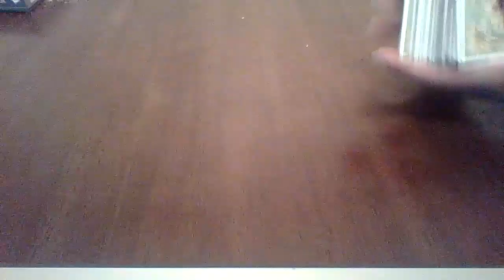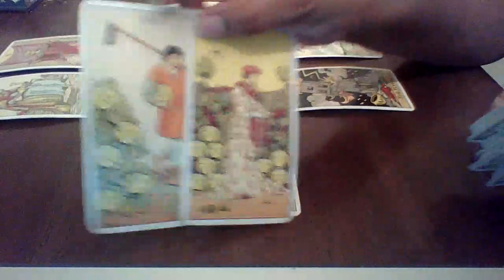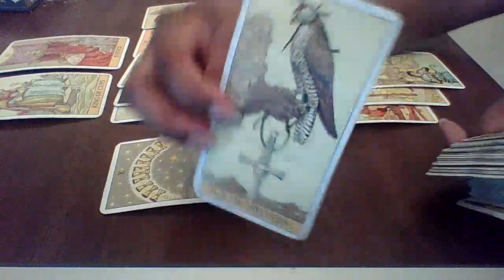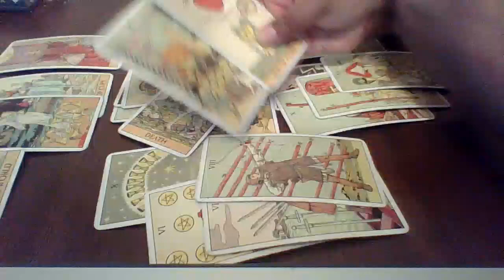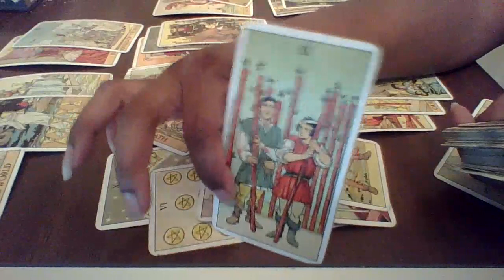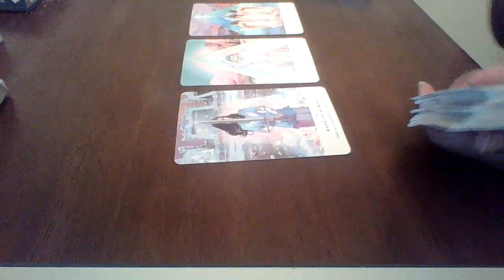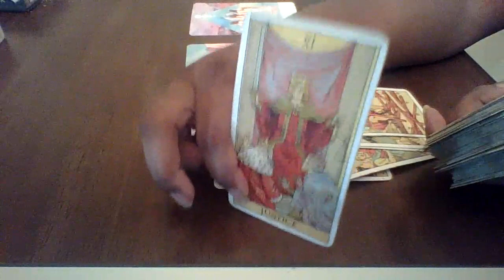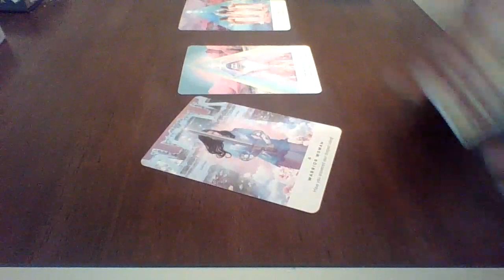Capricorn October 2020 | UNEXPECTED PREGNANCY?!? BABY ON BOARD